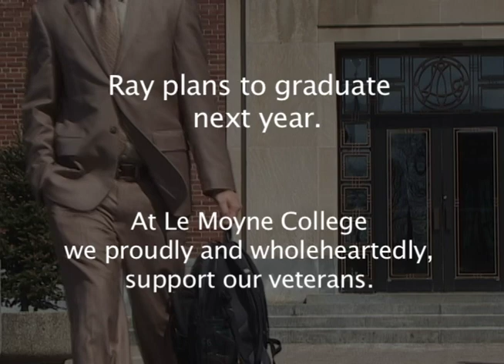Veterans Stories at Le Moyne College - Meet Ray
At Le Moyne College we understand the unique needs of Veteran students. Hear what some of our students have to say about the Le Moyne experience. This video introduces you to Ray, currently working toward a political science degree at Le Moyne